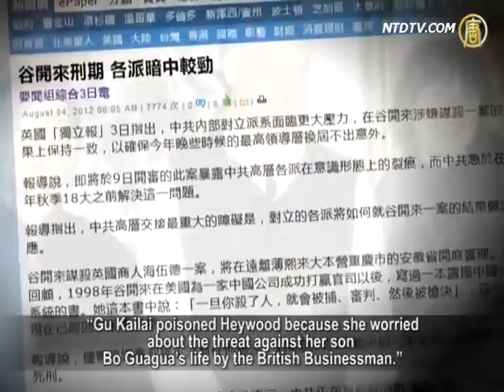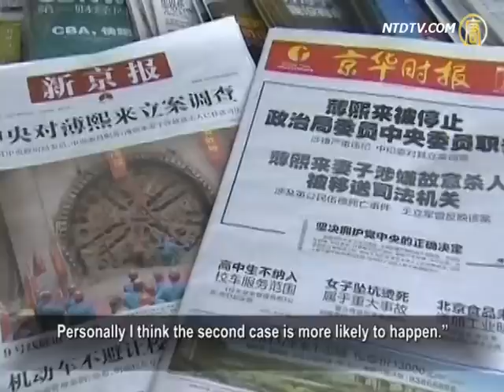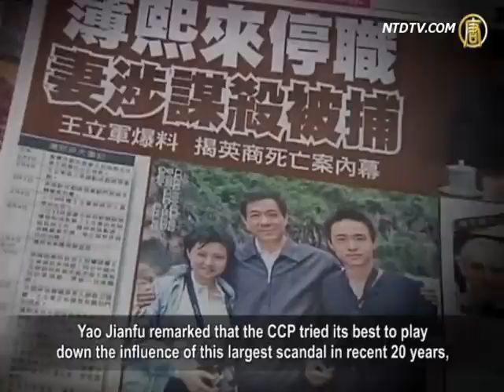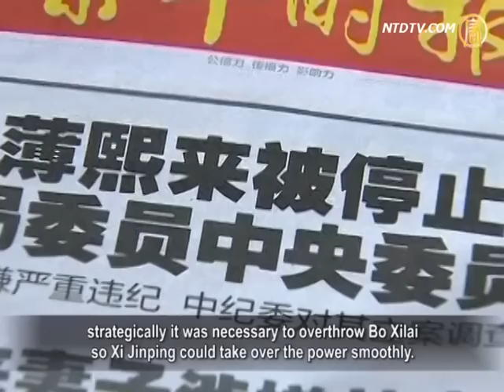中共阻谷开来案骨牌效应恐倒台？【中国视频评述_十八權鬥_谷开来】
【中国视频评述_十八權鬥_谷开来_劲news presents】【禁闻】中共阻谷开来案骨牌效应恐倒台？

【新唐人2012年8月6日訊】谷開來謀殺海伍德案件將在下週四在安徽開始審判。各方關注中共對谷開來案件判決結果，以及下一步對薄熙來的處理。評論指出，共產黨將試圖把薄熙來醜聞的影響降低到最小程度，阻止多米諾骨牌倒下，傾覆共產黨這條大船。

谷開來是薄周政變圈核心人物

【禁聞】中共活摘器官與28犯罪團夥 大小巫

【禁聞】中共高層露面 北戴河宮廷密謀登場？

谷開來謀殺英國商人海伍德一案，將遠離薄熙來大本營 重慶市，在安徽合肥開庭審理。

英國《獨立報》分析說，官方指控谷開來的措辭，給予法庭操作的空間。 官方公告說，「 因為擔心海伍德對她兒子（薄瓜瓜）人身安全的威脅，薄谷開來毒殺了海伍德。」

原國務院「農村發展研究中心」研究員姚監復對《新唐人》分析說，當局可能會採用精神病等藉口，減輕對谷開來的刑罰。

原國務院「農村發展研究中心」研究員姚監復：「兩種可能。一種可能是判刑比較重。她是謀殺犯。第二種可能，如果她有精神病或憂鬱症，會不會判輕一點，可以免除一死。我認為第二種可能性大。」

而旅居德國的社會學博士王蓉芬對《新唐人》分析說，谷開來將被判死緩。

旅德社會學博士王蓉芬：「但是中國經濟大國地位，讓她（谷開來）掉腦袋，怕引起西方世界抗議。反對死刑的人還是很多的。一般名人，他們（中共）都是保住（名人的）命的。」

王蓉芬在1966年曾經寫信給毛澤東，質問他到底要把中國引向何處，並聲明退出共青團，而被關押十三年。

《獨立報》的報導說，中共內部各方派系迫切需要在谷開來審判結果上團結起來，以保證十年一次的權力交接平穩進行。報導引述政治分析家章立凡的話說，「這個迅速審判谷開來的決定，表明領導人迫切希望儘快結束這樁政治醜聞。」「他們希望甩開這個暴露了領導層分裂，並赤裸裸展示高層腐敗的醜聞。」

姚監復指出，共產黨將竭力把這個二十年來最大的醜聞影響，壓低到最小程度，防止它成為中共倒臺的導火索。

姚監復：「我想最後還是要保住這條大船。就是江澤民說，我們都在一條船上。泰坦尼克號得保住，不能一個常委一個常委，一個一個，由小到大，都給你打倒。下棋一樣，你想把兵馬炮都吃掉。他只能倒過來，能保兵就保兵，能保馬就保馬。能保車就保車。多米諾骨牌不能讓它倒下去。我估計是這樣。能切斷一塊就切斷一塊。」

王蓉芬表示，當局也會盡量切割薄熙來和谷開來。最近有中共內部放料說，薄熙來在十年前就已經打算跟谷開來離婚，但是為了兒子，勉強維持婚姻。

王蓉芬：「對薄熙來他們還不敢整的太狠了。因為畢竟是自己人，而且怕薄熙來那些粉絲鬧事。那些極左份子，毛分子，鬧起來，也是中國很不安定的因素。所以我覺得，薄熙來就不了了之，或者是軟禁，不會要他的命，也不會把他關起來。」

但是，胡溫「倒薄」是既定策略。

香港《開放》雜誌主編金鐘分析說，從權力場、從戰略上考量，搞掉薄熙來是為了保障習近平順利接班，掌權十年。江胡兩代有共識：對薄不放心。因此，當務之急是防止薄十八大入常。否則薄入常後隨時可以取習而代之。甚至認為，倒薄一不做二不休，非置之死地不可。打而不死，他隨時可以捲土重來。

因此，金鐘說，對谷開來判的越重，越有利於制服薄。然後，再加貪腐和打黑，「辦薄之案，功成矣。」